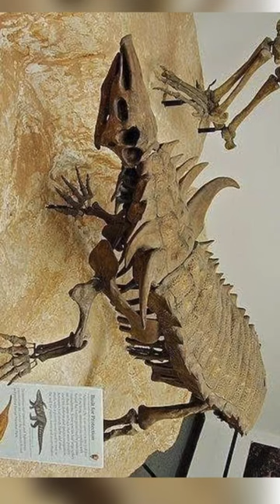2023 desmatosuchus and 5000 bce desmatosuchus // SXDHU